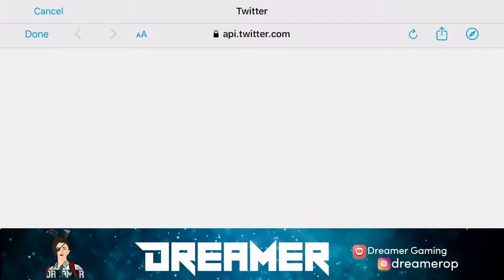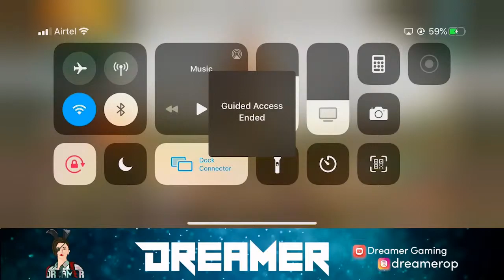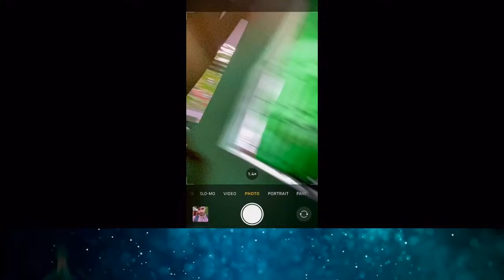Dreamer Gaming lets Go - Road to 40K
rule - sanhok - top killer is the winner - rp ullavarkum join cheyyam - no emulators - winner must ayi screen shot eduthirikanam and contact  me on insta -bootcamp only thazhathey 3 ware house illa okeyyyy